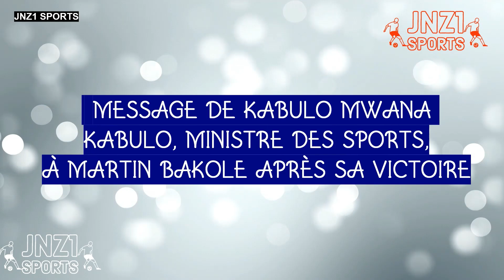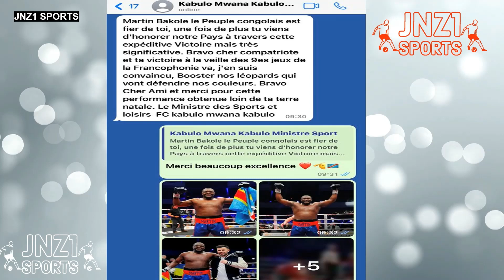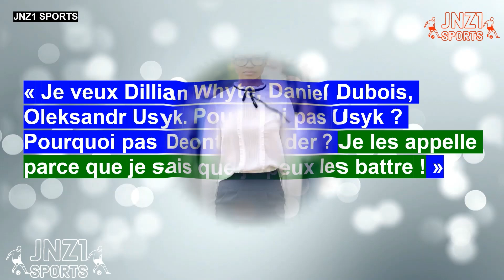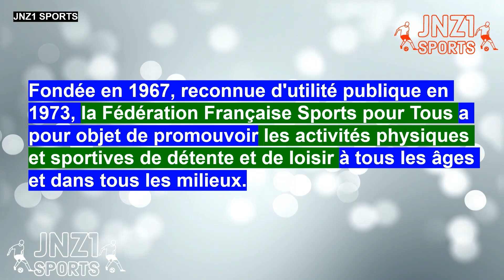🥊MARTIN BAKOLE VEUT COMBATTRE LES GRANDS NOMS | 3 JOUEURS ALGÉRIENS AU TPM⚽ | SPORTS POUR TOUS🙏🏼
«C’est tout un système , toute une organisation que nous devons revoir. »
CÉDRIC BAKAMBU